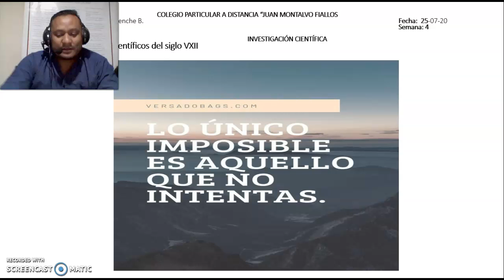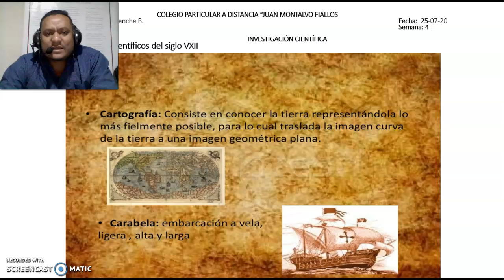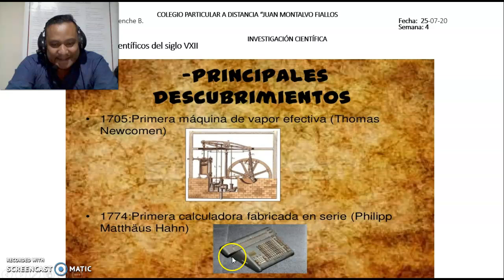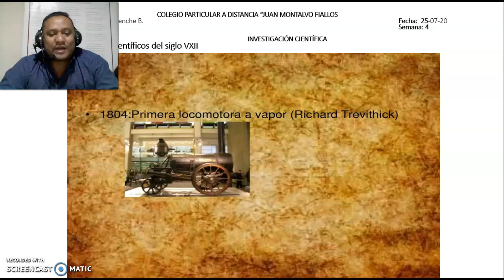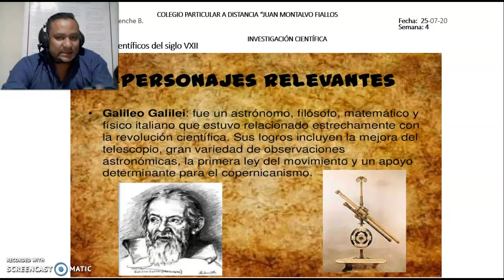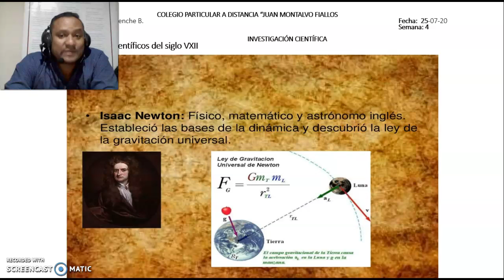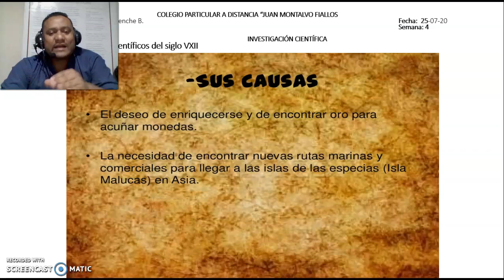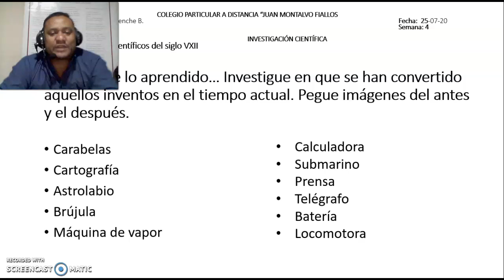Investigación 3° JM 25-07-20